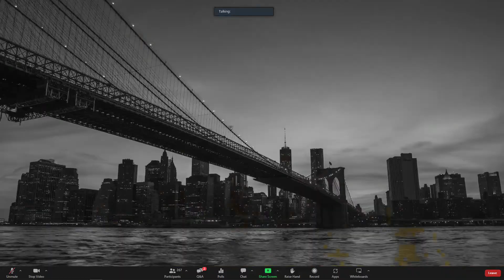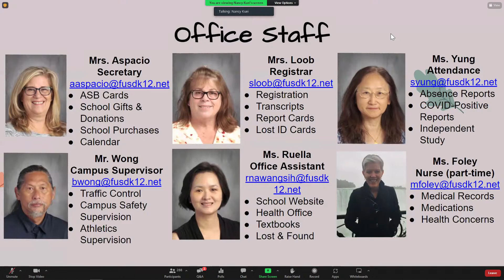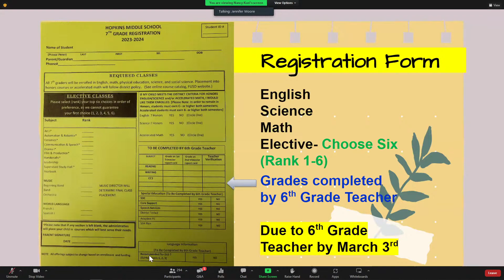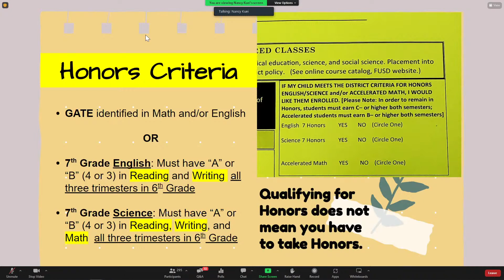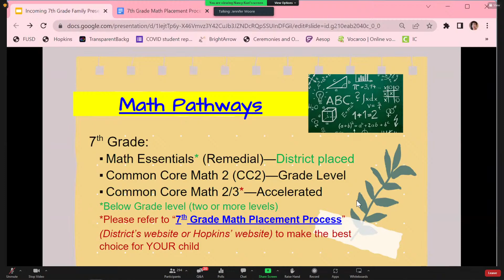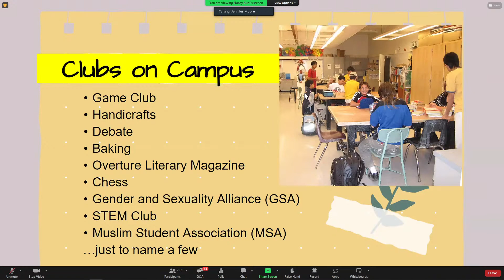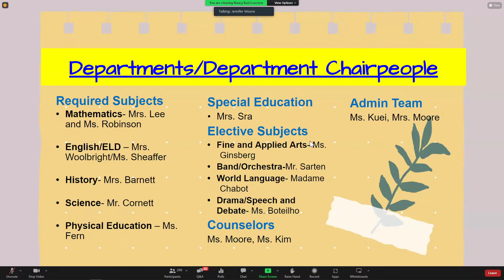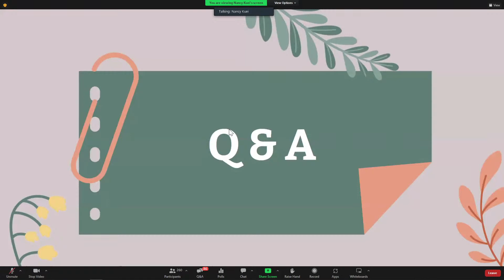Hopkins Middle School Incoming 7th Grade Family Night - 2.28.23.